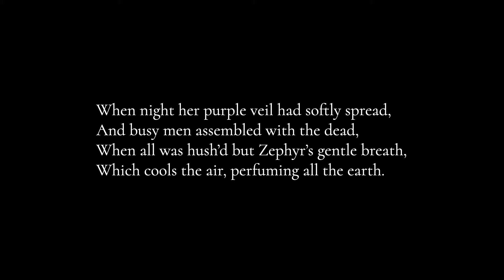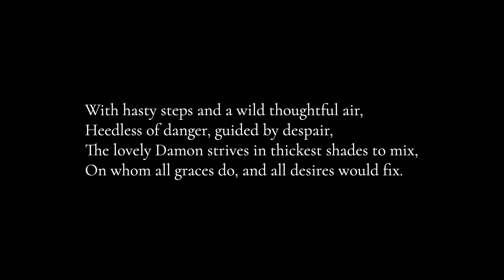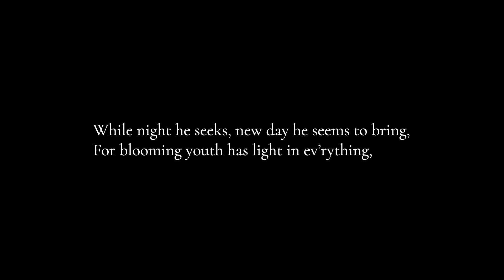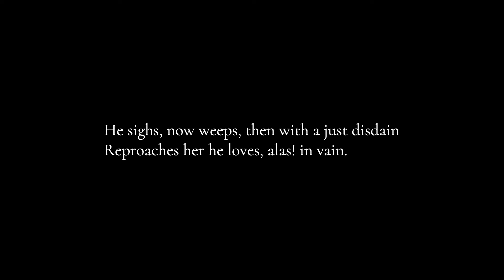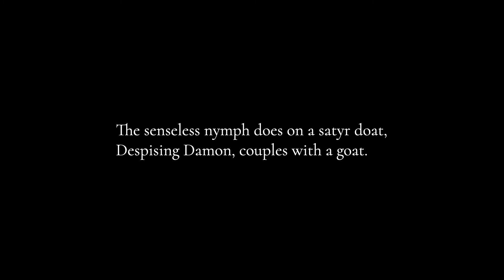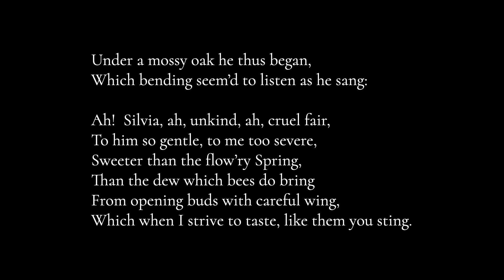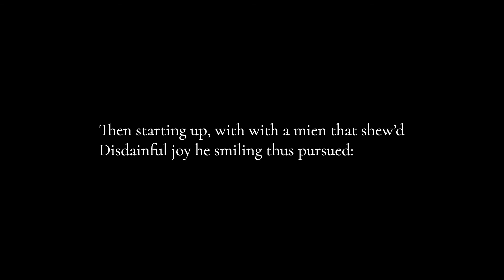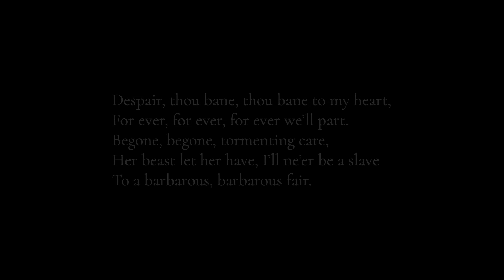Purcell: "When Night Her Purple Veil Had Softly Spread" (arr. Britten) cantata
This secular cantata is a rarity for Purcell and really is more of a dramatic scene, probably from a play as it was discovered in a manuscript of incidental music and first printed by the Purcell Society in 1917.  Since then, some scholars have raised some doubts about its authenticity, but this is rarely a determining factor for me as to whether or not a piece is worth playing and listening to.  The piece appears to have originally been scored for baritone voice, continuo, and two treble instruments.  Flute and violin are specified in the Purcell Society edition from 1917; Benjamin Britten’s realization from 1965 has two violins.  Reasonably, any two instruments of a pastoral character could be used and flutes, recorders, oboes, or violins in just about any combination seem plausible.  Britten himself played piano at the first performance, but he specifies harpsichord or piano in the score, and other recordings tend to favor the harpsichord.

How exactly Britten came to make a version of the piece is not entirely clear, except that it was done for the German baritone Dietrich Fischer-Dieskau, who had recorded it in the late 1950s with some very prominent players from Berlin including the flutist Aurèle Nicolet; Britten's version was premiered at the Aldeburgh Festival in 1965.  Britten did a large number of Purcell “realizations” (as he called them, they really aren’t arrangements, just written-out versions of the figured bass parts, though distinctly Britten-ish in their idiom) including many solo songs, duets, and the dramatic pieces Dido & Aeneas and The Fairy Queen, the latter two with Imogen Holst, daughter of Gustav Holst and a composer in her own right.

The text is by an unknown poet from an unknown play.  Though John Dryden has been suggested, it does not particularly feel like his work to me as Dryden takes fewer metrical liberties, though these of course could be Purcell’s text-setting.  Both Damon and Silvia (or Sylvia) are stock pastoral characters in English literature; there exists a fragment of a song by Robert Burns with that pairing from 1791, and a dialogue by one of England’s first female authors, Aphra Behn, from at least a century earlier.